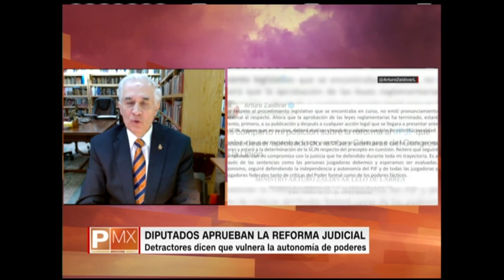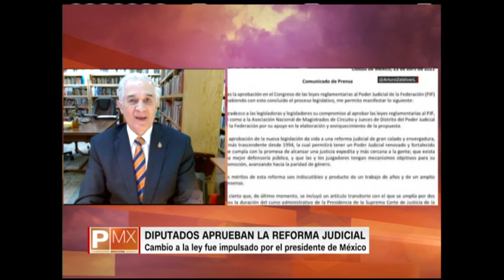Temen que la ampliación del presidente de la Corte de México se aplique a otros casos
“La violación consiste en ampliar un plazo específico que dice la Constitución, porque igual que pudieron haber dicho dos años, podrían decir 10, y eso es justamente lo que se teme en México, que se puede aplicar a otros casos” e instancias, dice el abogado Diego Valadés, integrante del Instituto de Investigaciones Jurídicas de la Universidad Nacional Autónoma de México (UNAM). El especialista en Derecho se refirió a la reforma judicial que aprobó la Cámara de Diputados de México este viernes, y que incluye un artículo transitorio en el que se amplía la gestión del magistrado presidente de la Suprema Corte de Justicia de la Nación, Arturo Zaldívar, de cuatro a seis años.